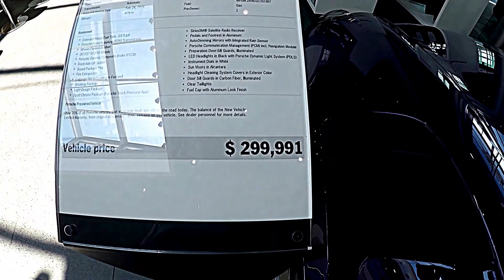The New Supercar Porsche 911 GT3 RS Walk around video.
Beautiful 911 GT3 RS as I walked though Porsche of Chandler AZ. Not sure the video does the color justice. This is a fantastic supercar. Porsche did an amazing job with the GT3 RS.